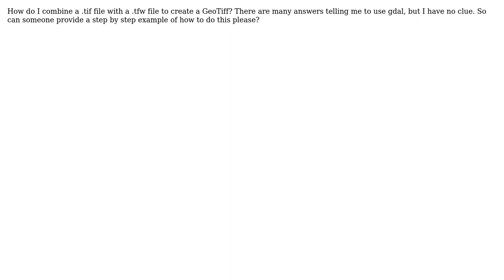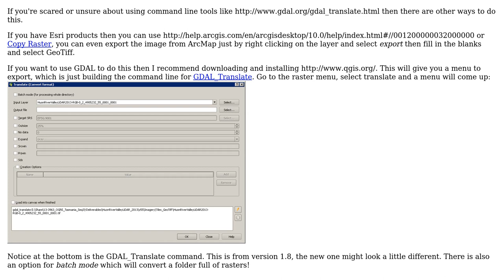GIS: tif tfw to GeoTiff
With thanks & praise to God, and with thanks to the many people who have made this project possible! | Content (except music & images) licensed under CC BY-SA | Music | Images & others | With thanks to user Michael Stimson user interactivemaps and the Stack Exchange Network Trademarks are property of their respective owners. You are responsible for your own actions.